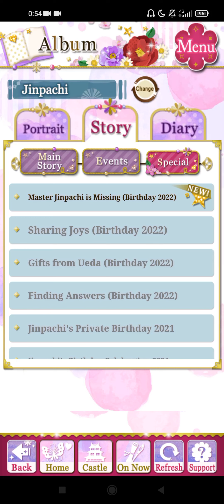Samurai Love Ballad: PARTY[SLBP]~ Nezu Jinpachi [Master Jinpachi is Missing (Birthday 2022)]🍡🎁🌪️👶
Nezu Jinpachi HBD Gacha Story:
[Master Jinpachi is Missing (Birthday 2022)]-2 Episodes